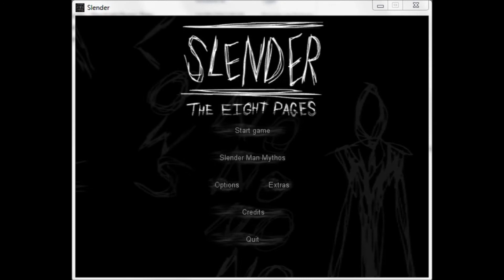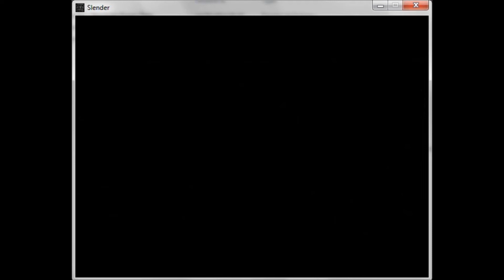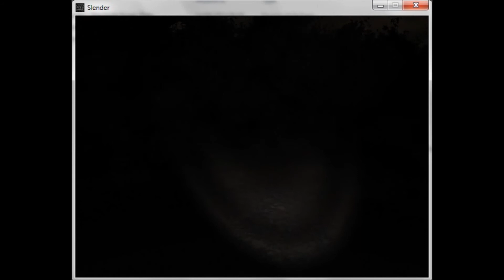Slender : Quel homme fort sympathique!!!!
Yop tout le monde on se retrouve sur Slender THE EIGHT PAGES
Désolé pour le son qui n'est pas très fort ( il suffit de le mettre a fond )
Bon je pensais tout simplement me chier dessus  mais non j'ai survécu plus ou moins au slender .
Pour votre plus grand plaisir je prendrais Slender Shadow et je ferais la plupart des cartes .
Bref merci im799 et Infernox627 que je remercie du fond du cœur pour avoir jouer a ce jeu assez flippant.
Chouz